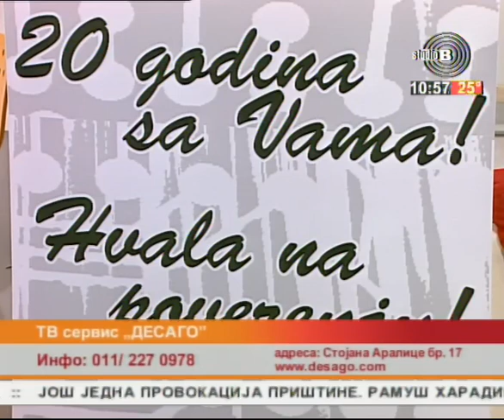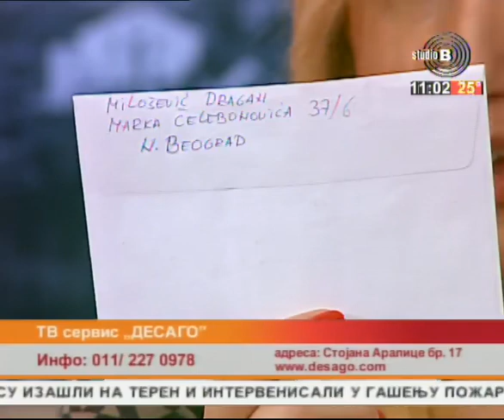''Dobro jutro Beograde'' Studio B , 20 godina Desago servisa, izvlacenje nagrada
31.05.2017 na televiziji Studio B, u jutarnjem programu '' Dobro jutro Beograde'' gostovao je tim Desago servisa povodom jubileja 20 godina od osnivanja i tim povodom izvlacene su nagrade za verne potrosace.
Sasa Ugrenovic , direktor Desago servis
Miljan Lalovic , menadzer Desago servis
Vladimir Nesovanovic , sef servisa